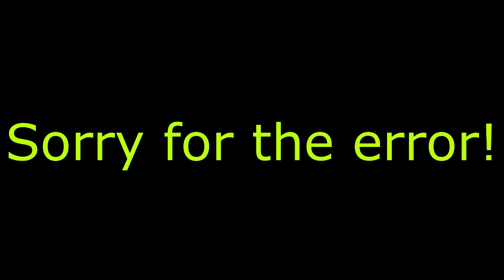How Strong is Meliodas With 5 Commandments? 七つの大罪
So, Exactly How Strong Is Meliodas Currently In Assault Mode With 5 Commandments? Let's Find Out!

七つの大罪 Nanatsu No Taizai Manga Chapter 266 and Beyond!